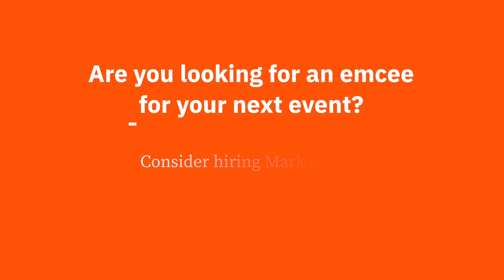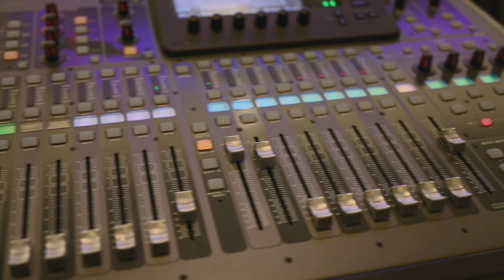Mark Ostach & Bob Mervak - Keynote Concerts & Emcee Extraordinaires!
Get ready for a captivating keynote concert with Mark Ostach and Bob Mervak! This dynamic duo combines music and storytelling to create an unforgettable experience. Bob, a talented composer, has delighted audiences in films, jazz clubs, and popular podcasts. Mark, a renowned speaker on Digital Wellness, inspires thousands to embrace vulnerability and foster human connection. Join them for an experience that will leave you singing, dancing, and feeling energized!

They can do a standard 60 min keynote message or take on full emcee duties for your Gala or Conference. To inquire about booking them, reach out